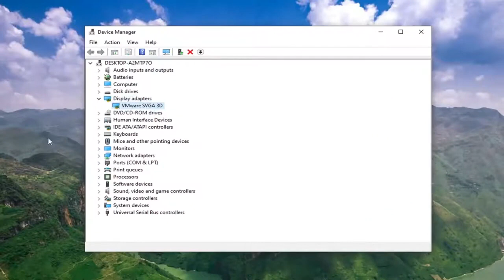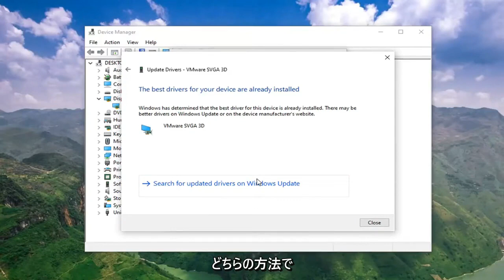Windows 10でデバイスドライバーを最新バージョンに更新する方法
Windows 10 および Windows 11 でドライバーが最新かどうかを確認し、更新する方法 [チュートリアル]

Windows 10 のハードウェアの問題に対処していますか?ドライバー関連の問題である可能性があります。 PC のドライバーを適切に更新する 3 つの方法を次に示します。

デバイス ドライバーは、Windows 10 が特定のハードウェア (グラフィックス カード、ハード ドライブ、ネットワーク アダプターなど) や周辺機器 (マウス、キーボード、プリンター、モニターなど) を検出して対話できるようにするための重要なコードです。 、および他の多く。

Microsoft は、Microsoft がリリースした最新の機能と改善点、ドライバー、および修正プログラムを自動的にダウンロードしてインストールすることにより、Windows Update が Windows 10 を最新の状態に保つことを容易にしました。最新のアップデートが利用可能になると、自動的にダウンロードしてインストールします。 (従量制接続を使用している場合を除き、手動で更新を確認するまで、更新はダウンロードされません。)

Microsoft は、パッチ チューズデーと呼ばれる重要な更新プログラムを毎月第 2 火曜日にリリースします。ただし、アップデートはいつでもリリースされる可能性があります。

通常、Windows 10 は、システムに組み込まれている一連の製品ドライバーと Windows Update を使用して、ドライバーを自動的に検出してインストールできます。ただし、場合によっては、さまざまな理由でデバイスを手動で更新しなければならないことがあります。たとえば、特定のハードウェアが自動的に認識されない場合、アップグレード後に動作が停止する場合、Windows Update が汎用パッケージをインストールする場合、または新しい機能にアクセスするか、バグ修正を適用する必要がある場合です。

理由が何であれ、Windows 10 には、Windows Update、デバイス マネージャー、デバイス メーカーの自動更新アシスタントの使用など、デバイス ドライバーを更新するためのいくつかのオプションが用意されています。